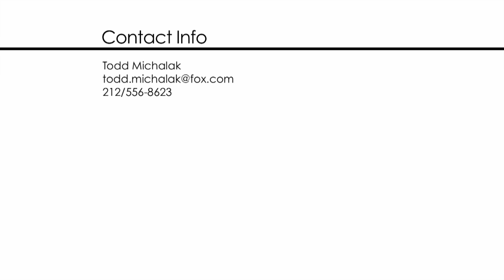The Secret Life of Walter Mitty: World Premiere Fashion Shots and Broll - Ben Stiller | ScreenSlam